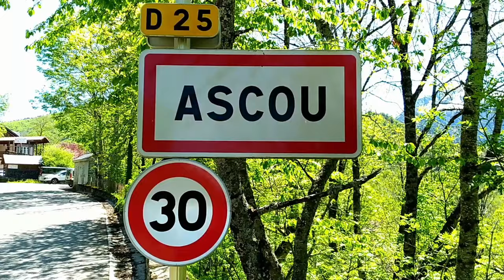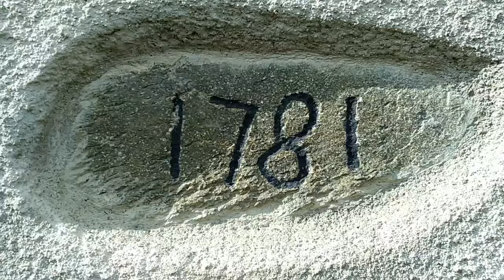Ascoustic - Guilhem Desq - Hurdy Gurdy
This clip was made by my brother Jori and his girlfriend Violaine while they were confined in the little village of Ascou, where I actually wrote this song surrounded by family about 10 years ago. The song was recorded live during my live-stream of Sunday 18 April.
This village has a strong place in my heart. and this song is the first song I wrote on my current hurdy gurdy.

Le clip a été réalisé par mon frère Jori et sa compagne Violaine, confinés dans le petit village d'Ascou, où j'ai écris cette chanson lors d'une session d'improvisation en famille il y a 10 ans environs.
La musique a été enregistré live durant le live-stream du dimanche 18 Avril 2020.
Ce village a une place importante dans ma vie et dans mon coeur, et cette chanson est la première que j'ai écrite avec ma vielle actuelle.